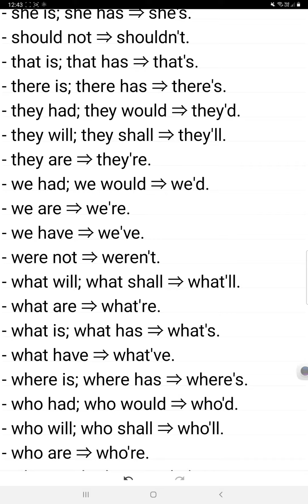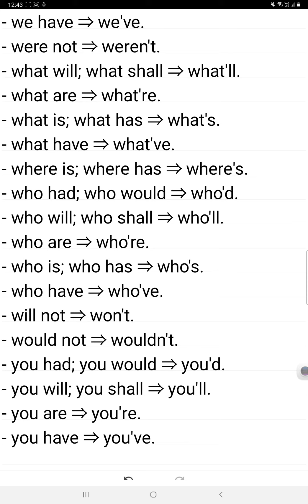English Grammar Learning free class Contraction Examples